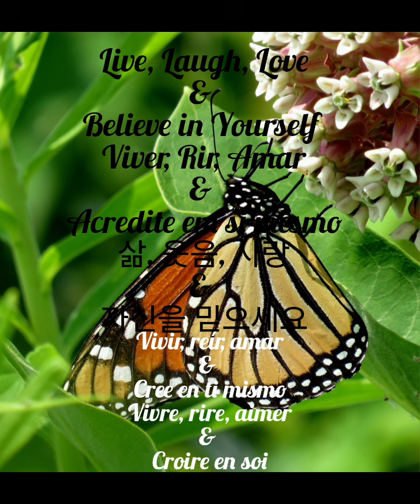Go For Yours With Perseverance/ Persévérer pour obtenir le vôtre/انطلق نحو هدفك بمثابرة ومثابرة